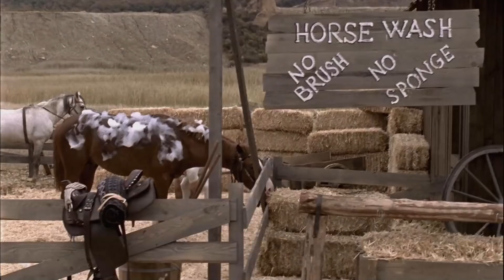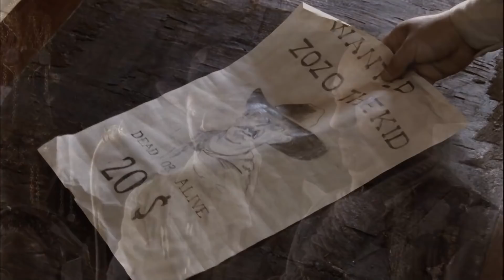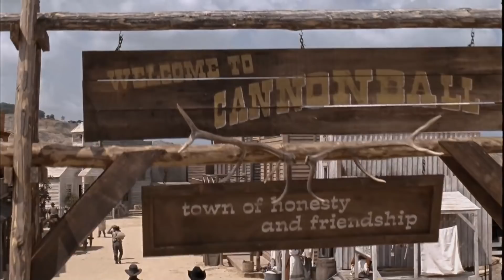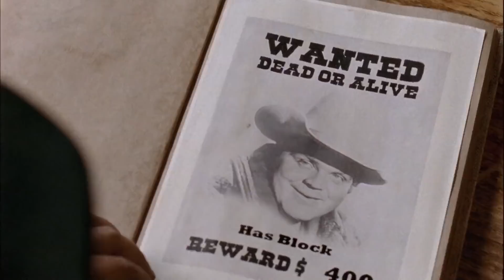Yahşi Batı 🤠 | FULL İZLE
19. Yüzyıl'da özel bir görev kapsamında padişah tarafından Amerika'ya gönderilen iki Osmanlı yetkilisi Aziz Bey ve Lemi Bey trenle yaptıkları yolculuk esnasında yanlarında taşıdıkları değerli elması, treni durduranlara kaptırırlar. Sonrasında hem elması bulmak hem de çalınan paralarını toparlamak için para kazanmanın yollarını arayan ikili dönemin revaçta olan işlerinden birine atılırlar. Kasabalarda arananların peşine düşüp ödül avcısı olan ikilinin maceralı yolculuğu sadece bunlarla sınırlı kalmaz. Yaşadıkları kasabada başlarına türlü dertler açan ikiliyi fazlasıyla eğlenceli maceralar beklemektedir.

Film Türü: Western, Komedi
Yönetmen: Ömer Faruk Sorak
Oyuncular: Cem Yılmaz, Ozan Güven, Demet Evgar, Zafer Algöz, Özkan Uğur, Cansu Dere, Yılmaz Köksal
Ülke: Türkiye